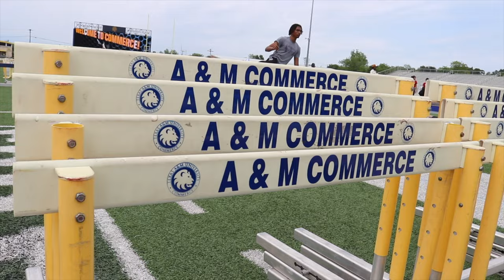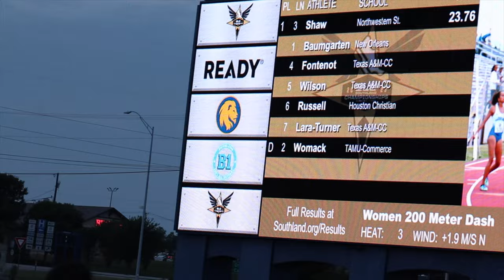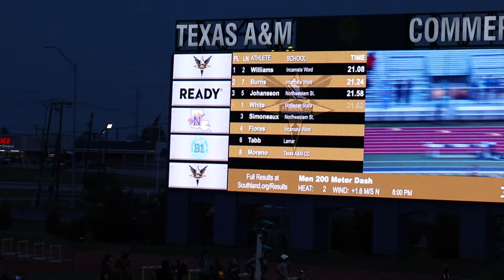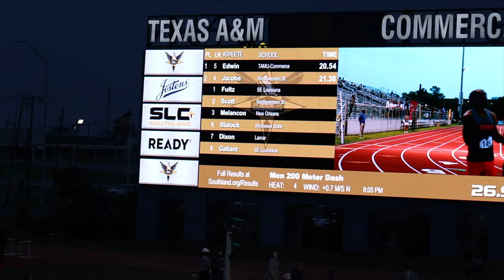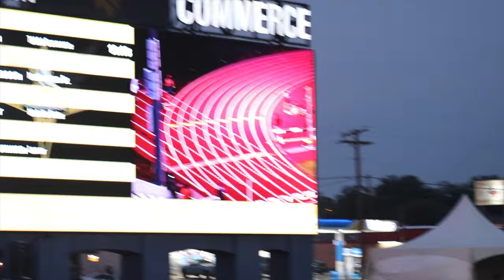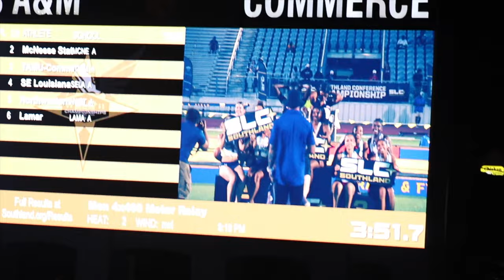Southland Outdoor Conference Meet Vlog | Northwestern State Track & Field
Thank you to everyone who watches my content and supports me :)

Overview: In today's video, Northwestern State Track & Field competed at the 2023 Outdoor Southland Conference Meet in Commerce Texas at Texas A&M Commerce. Athletes like Cyrus Jacobs, Sanaria Butler, Destine Scott, Simon Wolf, Mikkel Johanssen, Lynell Washington, Maygan Shaw, and more competed this week.

This week I ran 10.5 in the 100, 21.06 in the 200, 39.5 in the 4x100, and 3:08 in 4x400 and was happy overall with the results of the meet. I am grateful to have ran this meet and finished healthy and I am ready for more!